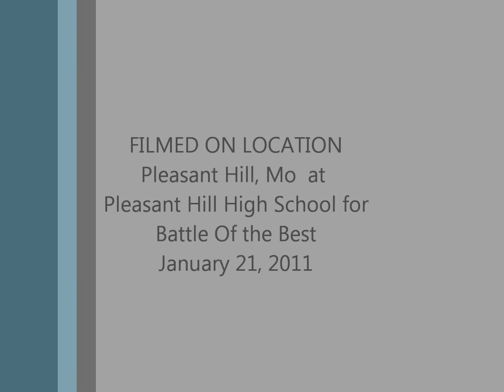Smith Cotton "Broadway Velocity" Louder Than Words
Smith Cotton "Broadway Velocity" at Pleasant Hill for Battle Of The Best